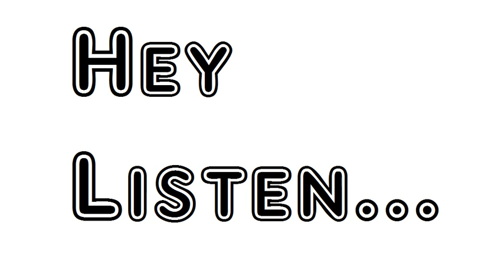Poem Love Disarmed Matthew Prior